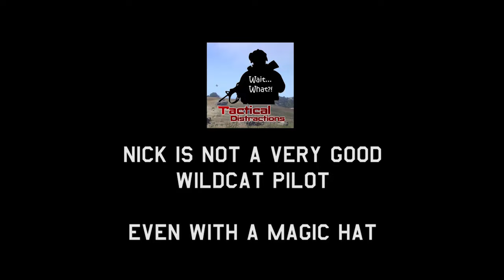2019 07 20 Nick Is Not A Very Good Wildcat Pilot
Nick and DaveL provide air support from a Wildcat, nearly crash twice, and recover from a VRS 1m above the ground...